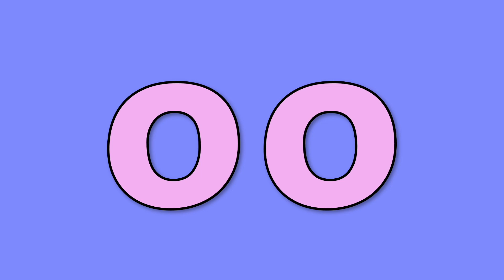Love Live! Playtime!!: Fun with Phonics: OO as in Balloon - The Balloon Song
Original Song By:
Pancake Manor